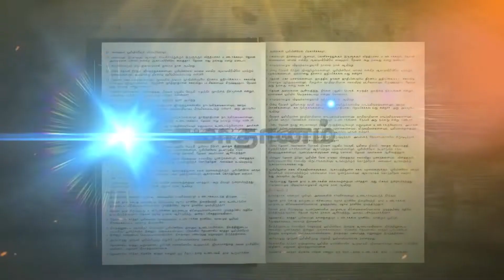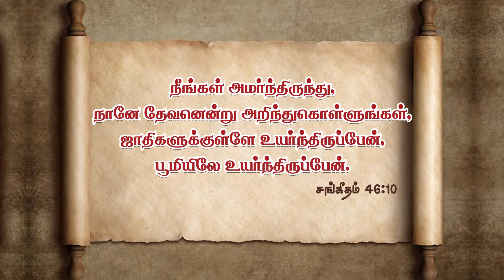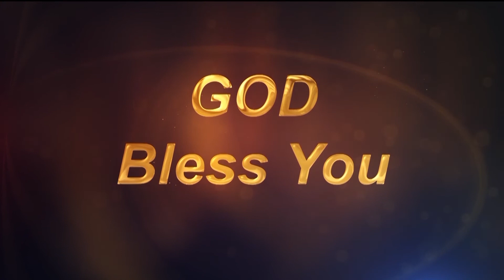Daily Miracle ll அனுதின அற்புதம் ll யுத்தங்களை ஓயப்பண்ணும் சமாதானப் பிரபு ll Dr.Ananda Stira.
Support this Global Ministry:
Follow Jonathan Moses Raj Stira ⬇️
Follow Ministry of Jesus ⬇️
Follow Dr.AnandaStira ⬇️
Follow Mrs.Margret Stira ⬇️
Follow Dr.Jane Joshua ⬇️
Follow Rev.Dr.A.Joshua ⬇️
Follow Deliverance Church ⬇️
Digital Media Powered by Dprince Broadcast Network